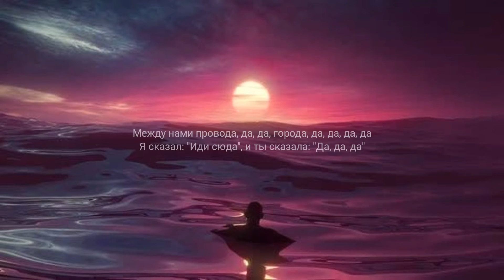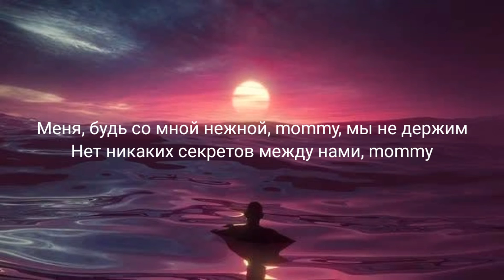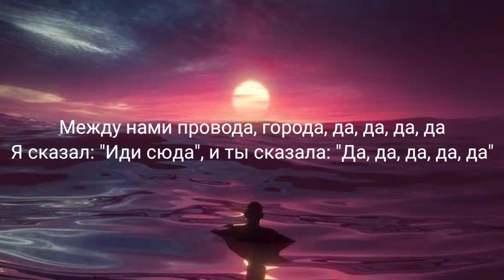Tanir & Tyomcha - Da Da Da | Lyrical Video Song | Trending Beats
See the official video song by Tanir & Tyomcha

Lyrics:

Между нами провода, да, да, города, да, да, да, да
Я сказал: "Иди сюда", и ты сказала: "Да, да, да"
Между нами провода, города, да, да, да, да
Я сказал: "Иди сюда", и ты сказала: "Да, да, да, да, да"
Да, да, далеко до, до, до тебя, до тебя
Но мы да, да, дали слово, до, до, доверять
До, до, дожидаться нет сил, пальцы номера
На, на, набирают, говорю: "Иди сюда, да, да, да"
Не, не, не задавай вопросов, не забивай голову проблемами
Не переживай ни о чём, оставь это мне
Mommy, будь со мной нежной, mommy, мы не держим
Нет никаких секретов между нами, mommy
Да, да, далеко-далеко не долетает огонь
Ты поменяла, mommy, мани на билеты на ладонь
Они тебя пообещали доставить ко мне с утра
Да, ты долетишь, я тебе повторю: "Иди сюда, да, да, да"
Вме, вме, вместо тебя никого нет и не буду называть своей
Я рядом и тебе теперь так спокойно, mommy, ты можешь стать слабей
Меня, будь со мной нежной, mommy, мы не держим